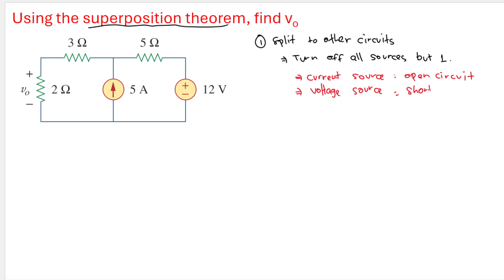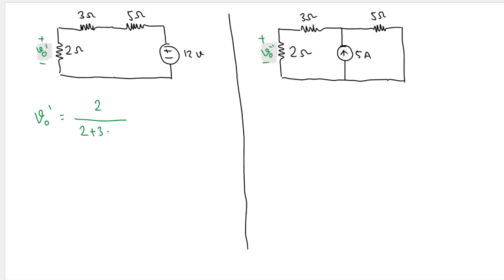SUPERPOSITION EXAMPLE - Using the superposition theorem, find Vo - STEP BY STEP TUTORIAL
Using the superposition theorem, find vo in the circuit of Fig. 4.8.